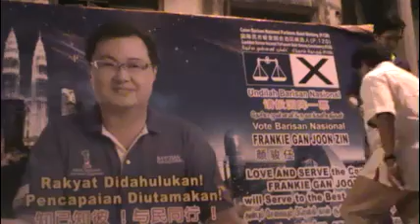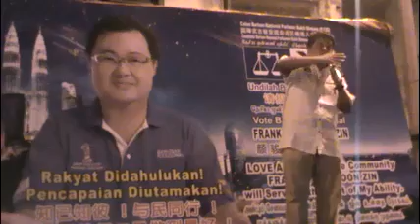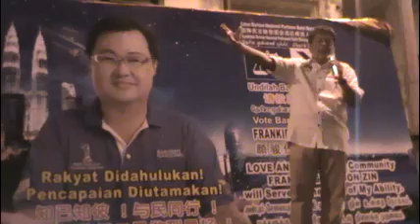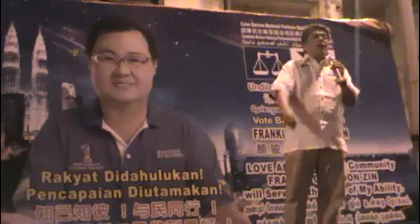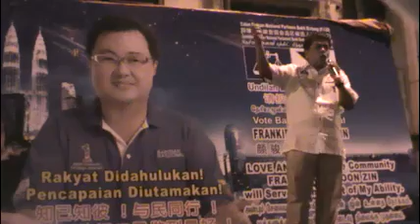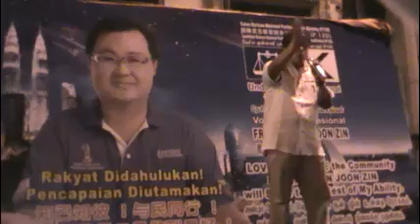Ucapan Datuk Abdul Azim Ketua Barisan Nasional Bukit Bintang